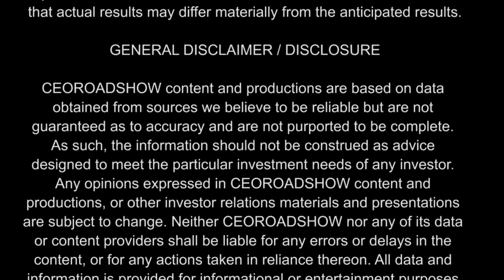CEORoadshow Interview with Daniel Legault, CEO of Antibe Therapeutics (ATBPF)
In this episode of CEO Roadshow we are joined by Mr. Daniel Legault, CEO of Antibe Therapeutics, a leader in developing safer therapeutics for pain and inflammation that trades under the ticker, ATBPF.

 About Antibe Therapeutics Inc.

Antibe develops safer, non-addictive medicines for pain and inflammation. Antibe’s technology involves linking a hydrogen sulfide-releasing molecule to an existing drug to produce a patented, improved medicine. Antibe’s lead drug ATB-346 targets the global need for a safer, non-addictive drug for chronic pain and inflammation. ATB-352, the second drug in Antibe’s pipeline, targets the urgent global need for a non-addictive analgesic for treating severe acute pain, while ATB-340 is a GI-safe derivative of aspirin. Citagenix Inc., an Antibe subsidiary, is a market leader and worldwide distributor of regenerative medicine products for the dental marketplace.

Forward-Looking Statements

This CEOROADSHOW.COM video interview contains forward-looking statements within the meaning of the Securities Litigation Reform Act. The statements reflect the Company’s current views with respect to future events that involve risks and uncertainties. Among others, these risks include failure to meet schedule or performance requirements of the Company’s contracts, the Company’s ability to raise sufficient development and working capital, the Company’s liquidity position, the Company’s ability to obtain new contracts, the emergence of competitors with greater financial resources, and the impact of competitive pricing. In the light of these uncertainties, the forward-looking events referred to in this release might not occur as planned or at all.

CEORoadshow.com is committed to providing our readers with useful information on publicly traded companies. CEORoadshow.com sometimes contracts with third parties or publicly traded companies and receives compensation from them in the form of cash and sometimes restricted securities as payment for publishing information and opinions about the company and the trading market for their securities. CEORoadshow.com content should not be considered to be independent publications concerning the company.

CEOROADSHOW content and productions are based on data obtained from sources we believe to be reliable but are not guaranteed as to the accuracy and are not purported to be complete. As such, the information should not be construed as advice designed to meet the particular investment needs of any investor. Any opinions expressed in CEOROADSHOW content and productions, or other investor relations materials and presentations are subject to change. Neither CEOROADSHOW nor any of its data or content providers shall be liable for any errors or delays in the content, or for any actions taken in reliance thereon. All data and information are provided for informational or entertainment purposes only. CEOROADSHOW is not a registered broker-dealer or a registered investment advisor.